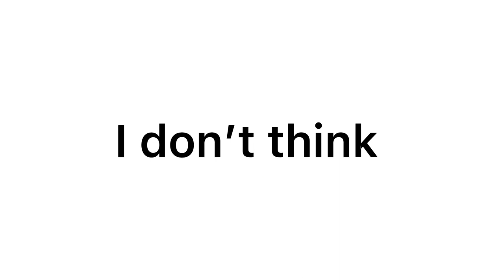welcome to my home brother